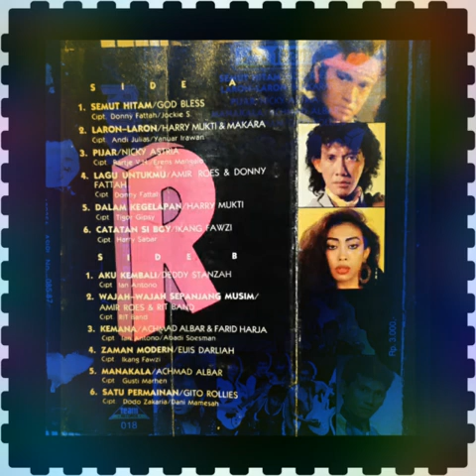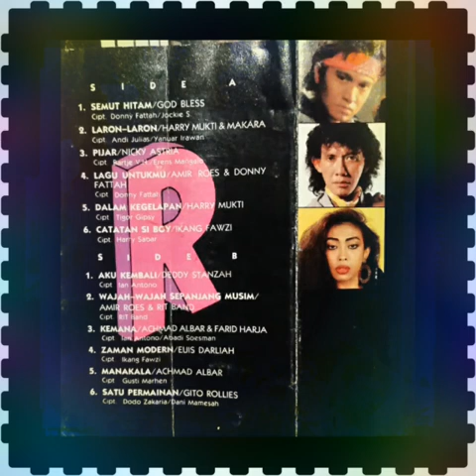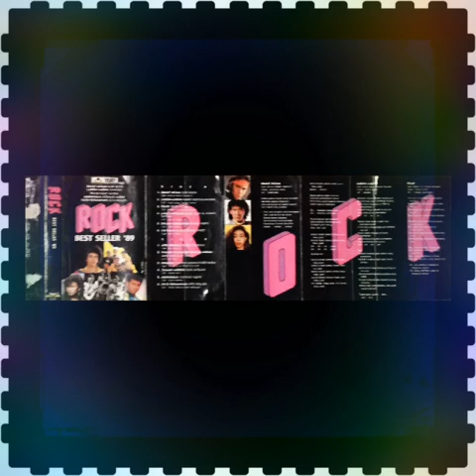ROCK BEST SELLER 19⁸⁹ - Dalam Kegelepan : HARI MUKTI